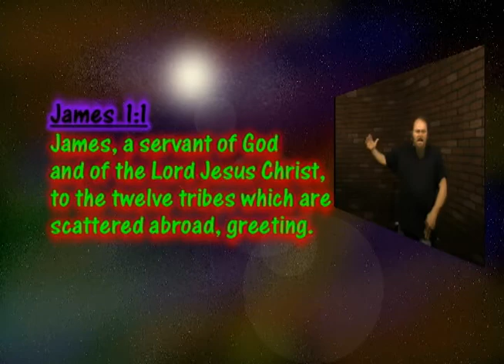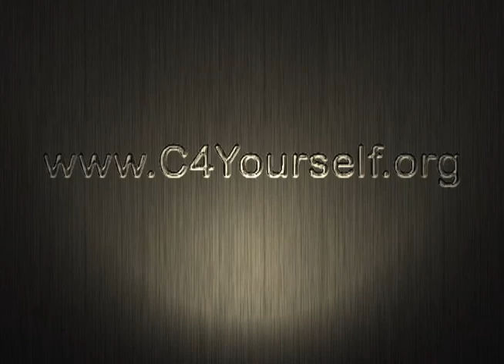Get Real - James 1:1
Shut up and grow up!